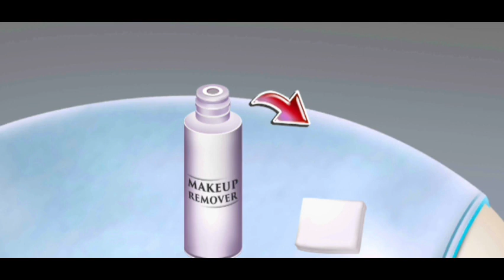Face Pack massage tutorial Full Video | ASMR Makeup video